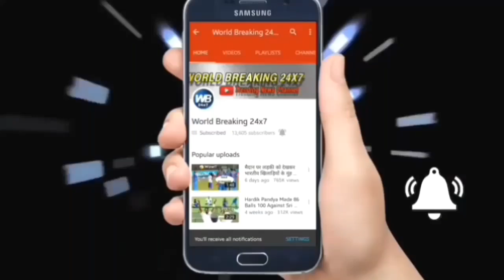श्रीलंका के खिलाफ वनडे सीरीज में भारतीय टीम की किस्मत बदलने आएगा यह तुफानी नया खिलाड़ी.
ODI against Sri Lanka has announced the team for the series. Selectors have few Virat Kohli before Dkafrika tour. Means day will not play Virat Kohli in the series and was replaced opener shall captain Rohit Sharma. ODI is the return of warm Pandya in the Indian team for the series, which was comfortably series. As well as the selectors have the chance to pacer Siddharth Kaul.

Series of three matches against Sri Lanka starting on December 10. ODI squad: Rohit Sharma (captain), Shikhar Dhawan, Ajinkya Rahane, Shreyas Iyer, Manish Pandey, Kedar Jadhav, Dinesh Karthik, MS Dhoni, hardik Pandya, Akshar Patel, Kuldeep Yadav, Yuzvendra Chahal, Jaspreet Bumrah, Bhuvneshwar Kumar and Siddharth Kaul.

श्रीलंका के खिलाफ वनडे सीरीज के लिए टीम इंडिया का ऐलान हो गया है। चयनकर्ताओं ने द.अफ्रीका दौरे से पहले कप्तान विराट कोहली को आराम दिया है। मतलब वनडे सीरीज में विराट कोहली नहीं खेलेंगे और उनकी जगह ओपनर रोहित शर्मा कप्तानी करेगे। वनडे सीरीज के लिए टीम इंडिया में हार्दिक पांड्या की वापसी हुई है जिन्हें टेस्ट सीरीज से आराम दिया गया था। साथ ही चयनकर्ताओं ने तेज गेंदबाज सिद्धार्थ कौल को मौका दिया है। श्रीलंका के खिलाफ 3 मैचों की वनडे सीरीज 10 दिसंबर से शुरू होगी।

वनडे सीरीज के लिए टीम- रोहित शर्मा (कप्तान) शिखर धवन, अजिंक्य रहाणे, श्रेयस अय्यर, मनीष पांडे, केदार जाधव, दिनेश कार्तिक, एम एस धोनी, हार्दिक पांड्या, अक्षर पटेल, कुलदीप यादव, युजवेंद्र चहल, जसप्रीत बुमराह, भुवनेश्वर कुमार और सिद्धार्थ कौल।